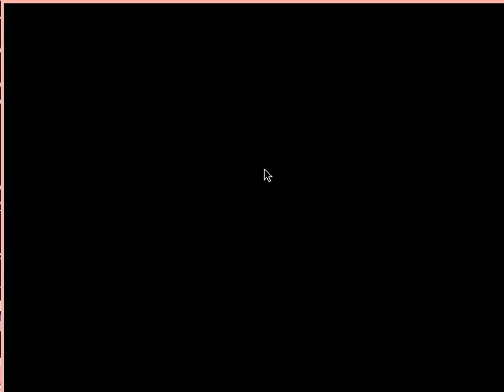Demo of automata generating DSL automata-out-30.ogv